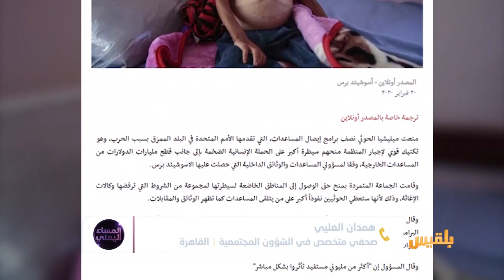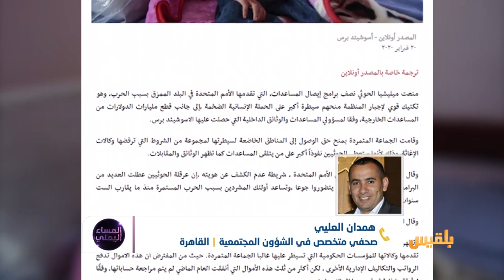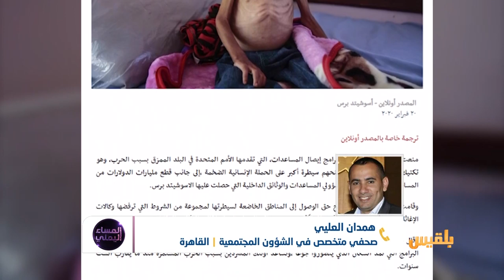المساء اليمني | سرقة المساعدات وإعاقة المشاريع الإنسانية.. اتهام أممي جديد للحوثي | تقديم: آسيا ثابت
لا يشعر الحوثيون بجوع الناس لهذا يقفون بصلابة أمام المساعدات الإغاثة أما  عن طريقهم  أو لا مسعدات ..لم يعد  الناسُ وقودا في معارك المليشيا بل وأصبح قوتُهم مصدرا للاتجار حتى على حساب حياتهم

ضيوف الحلقة:
جمال بلفقيه - منسق اللجنة العليا للإغاثة - عدن
عبدالواحد العوبلي - باحث في المجال الاقتصادي - كوالالمبور
همدان العليي - صحفي متخصص في الشؤون المجتمعية